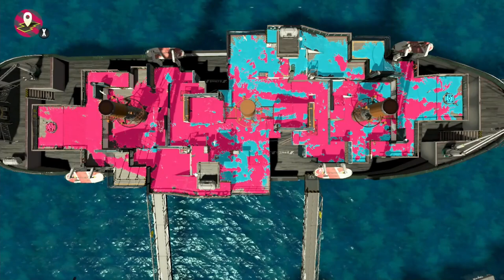【復活しても悪夢】相手のリスポーン地点の近くでハイドラのフルチャージが強すぎるｗｗｗ【スプラトゥーン２】